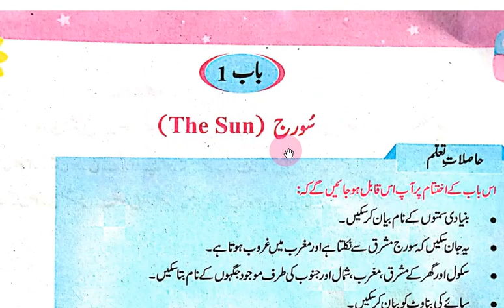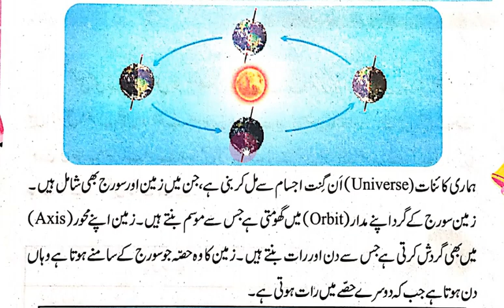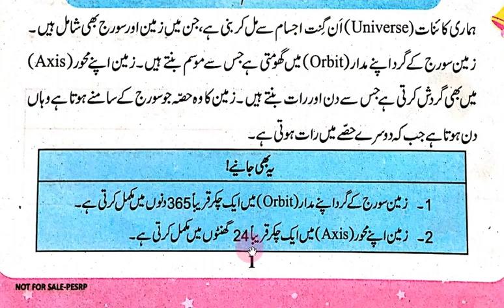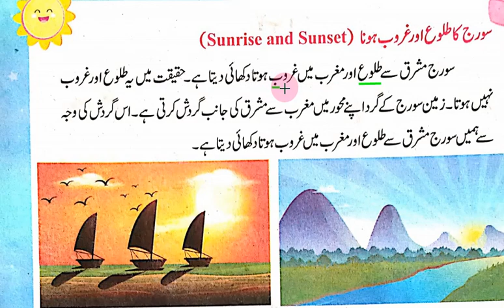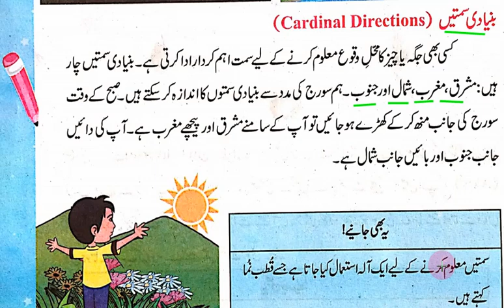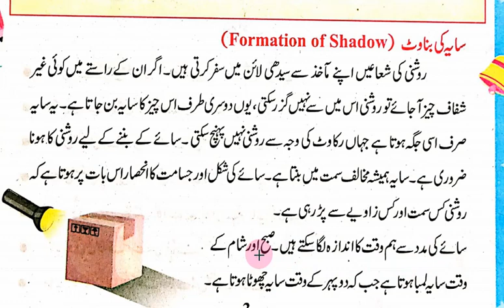واقفیت عامہ 3 باب 1 سورج صفحہ نمبر 1،2،3